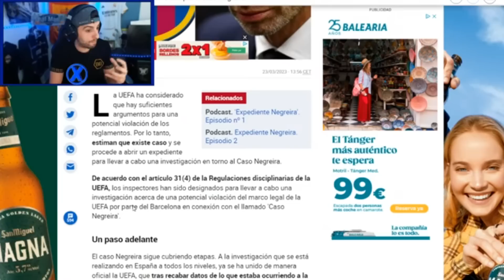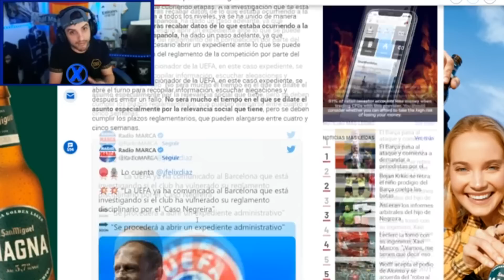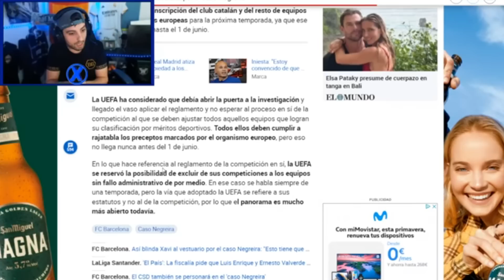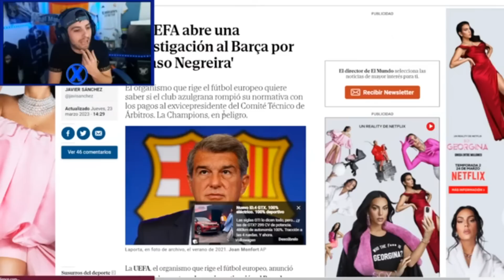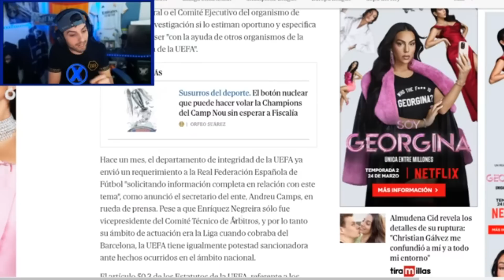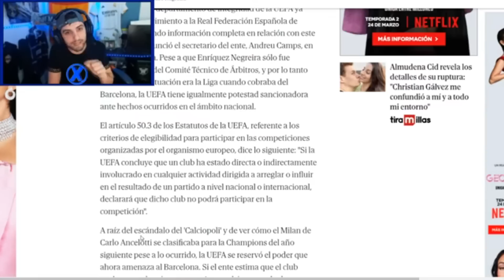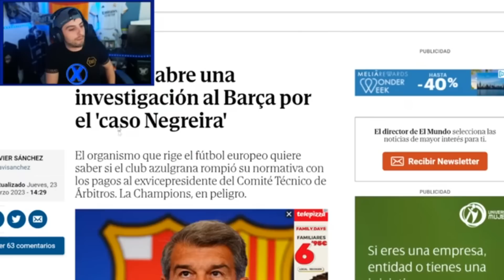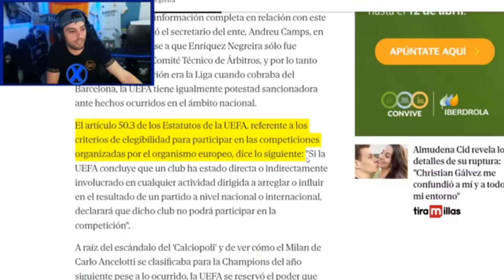UEFA Y LA BRUTAL SANCIÓN QUE PODRÍA DEJAR AL BARÇA SIN CHAMPIONS Y AHONDAR MÁS SU DEUDA